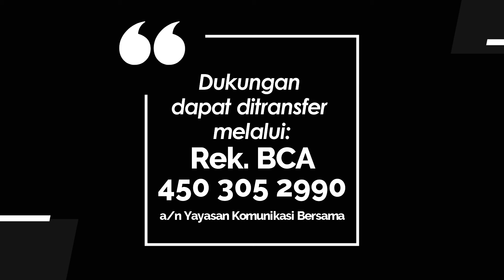JENDELA HATI 1060 - DOA MEMOHON DAMAI SEJAHTERA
Renungan Harian Lansia “Jendela Hati” untuk hari Kamis, 23 Mei 2024
Berjudul : DOA MEMOHON DAMAI SEJAHTERA
Didasarkan pada : Mazmur 29
Dibawakan oleh : Pdt. Em. Andreas Gunawan dari GKI Beringin - Semarang